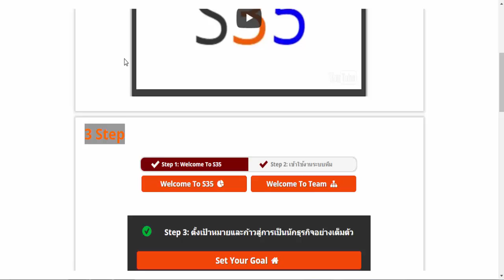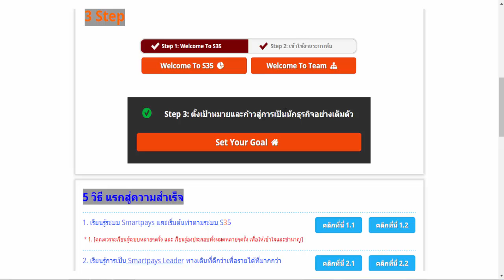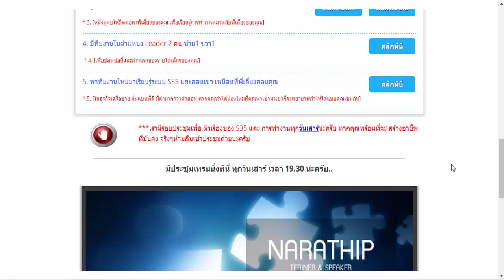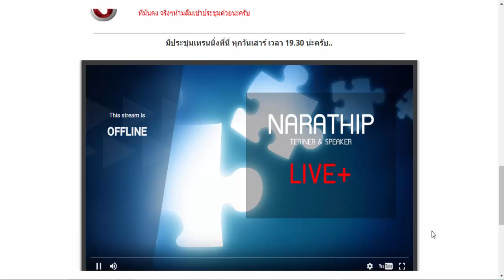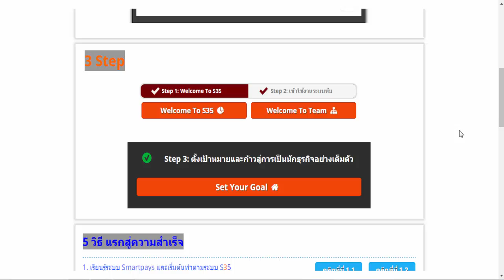Start to S35